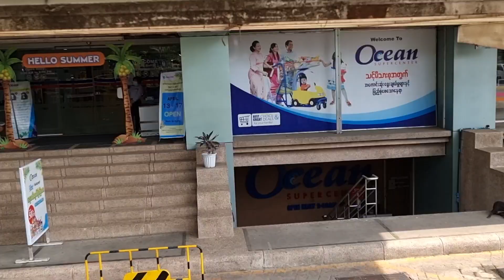띤쨘 (water festival)2022#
water festival #
now myamar#
ocean market#